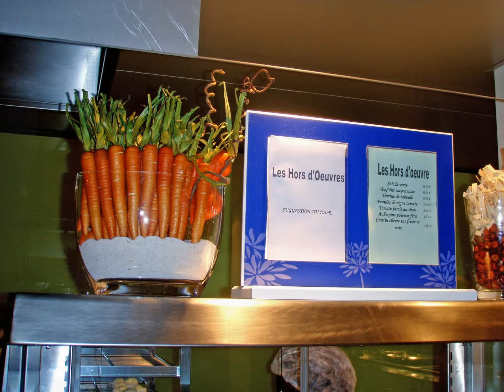DECORATION ZEN ET BIO par FRANCE CREATION PARIS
Décoration de France Création Paris sur le théme de la Bio diversité : "ZEN ET BIO"